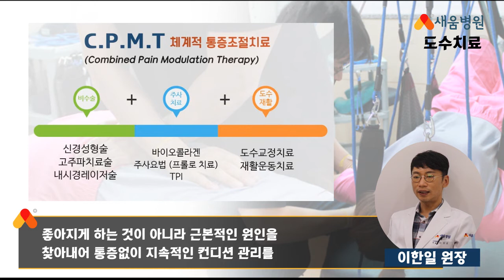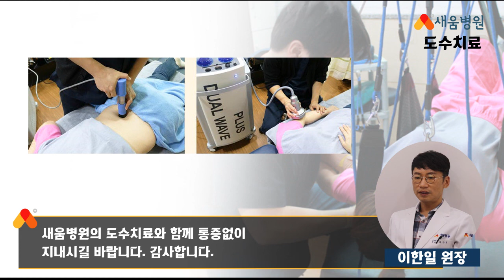[척추질환] 도수치료 - 이한일 원장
도수치료 척추질환
새움병원 이한일 원장

▶ 새움병원
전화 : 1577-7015